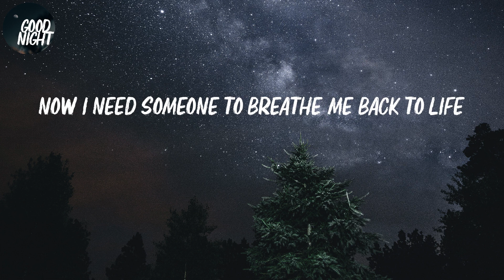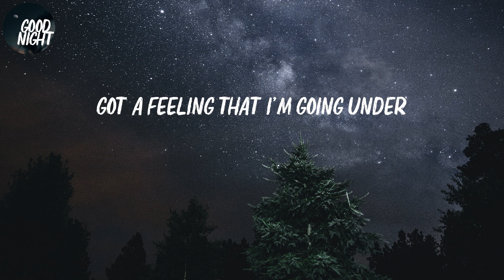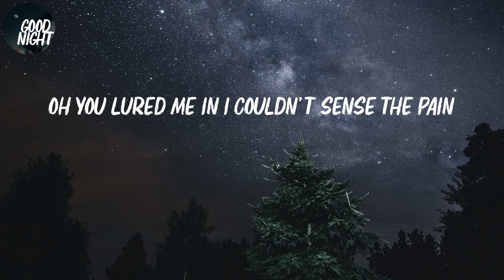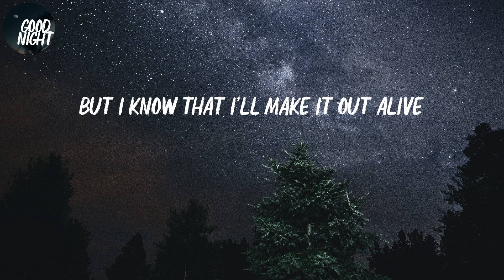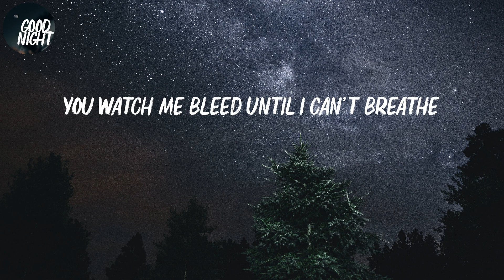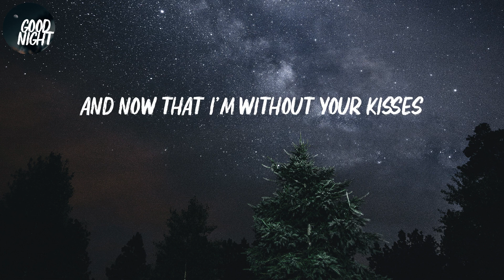Stitches - Shawn Mendes (Lyric Video)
Shawn Mendes - Stitches (Lyric Video)